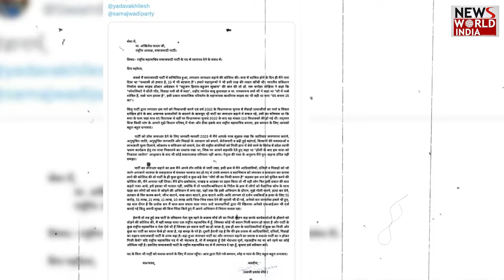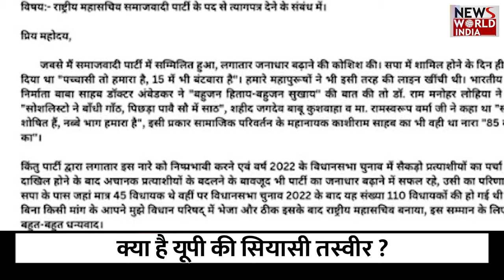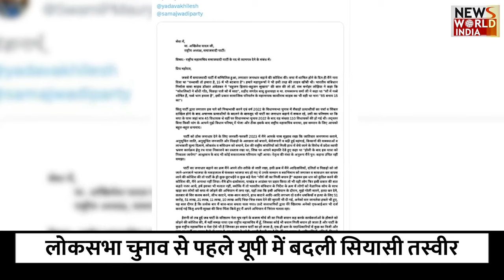बिछड़ रहे सपा के साथी बारी-बारी, क्या यूपी में समाजवादी खत्म हो गई है ?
लोकसभा चुनाव से पहले यूपी में बदली सियासी तस्वीर
यूपी में सपा को मिल रहे झटके पर झटके